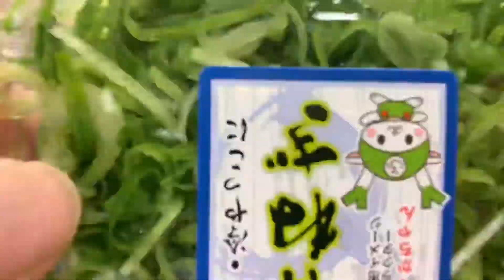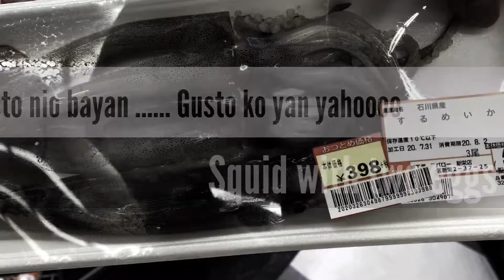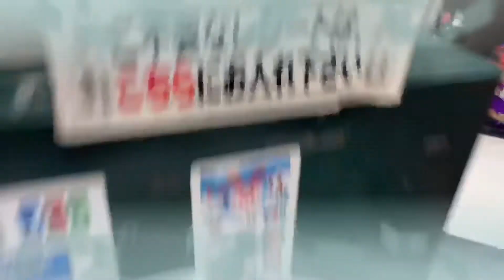MY QUARANTINE SECOND WAVE LIFE STYLE IN JAPON🇯🇵GOING GROCERY STORE HAUL( Sinong mahilig sa ITLOG)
HI GUYS!
Today I Went out the super market bra less challenge to buy some necessary food . And more sino mahilig sa itlog pilling ang itlog na walng kalaban hahahaha. Second wave quarantine life style in japn another two months work off !ohh lord.